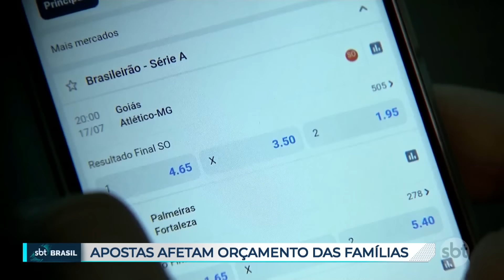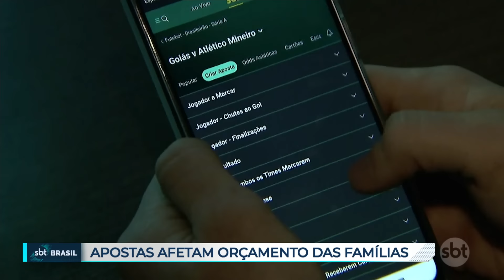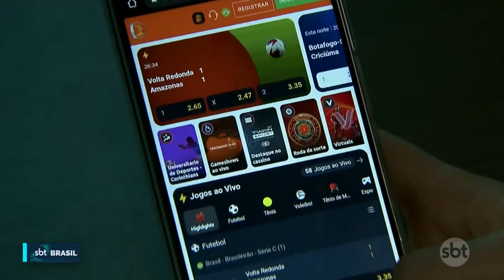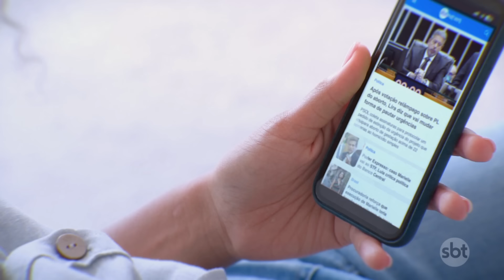Bets movimentaram quase R$ 70 bilhões em 2023; entenda impacto na economia | SBT Brasil (18/10/24)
As casas de apostas on-line, as chamadas "bets", movimentaram no ano passado quase R$ 70 bilhões, de acordo com um estudo da Confederação Nacional do Comércio de Bens, Serviços e Turismo. Essa quantia equivale a 20% da renda das famílias brasileiras.